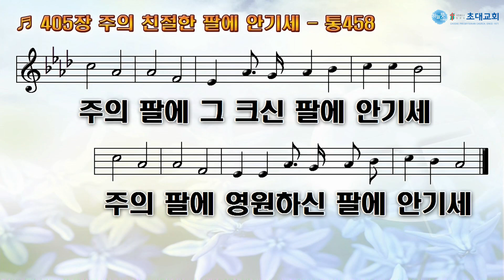2023년 09월 24일 한나, 루디아 여전도회 특송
한나, 루디아 여전도회 - 주의 친절한 팔에 안기세